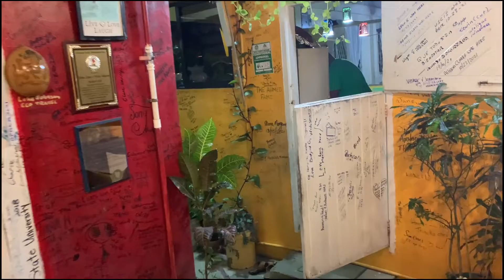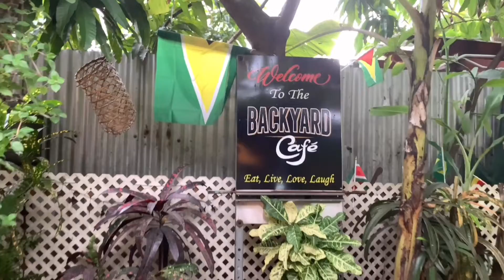Hot wings challenge